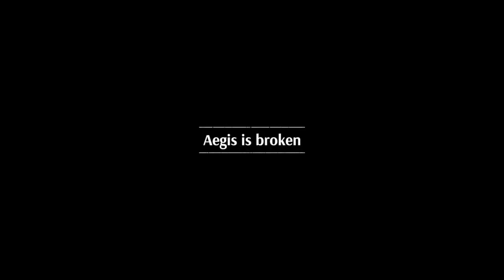Viva la Resistance! [Steelrising Bastille Edition Gameplay: Part 1]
A soulslike clockpunk Paris! What's not to love? Watch me fumble through and make my girl Aegis face the consequences of my admittedly reckless and ultimately unwise decisions. Cheers!